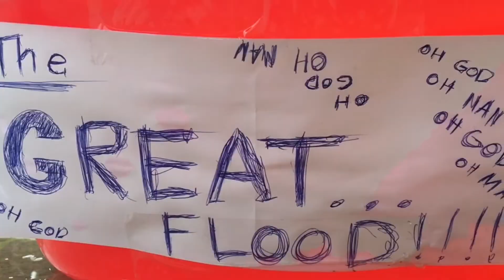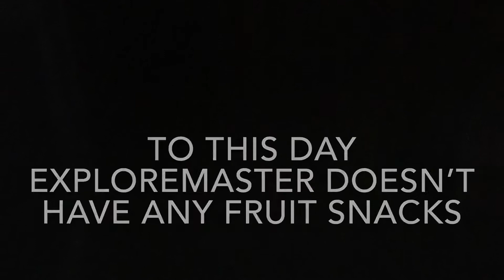The Turkey God | Tales of the Realmniverse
The Turkey God is the last surviving specimen of the ancient Turman race, and claims to hold an ancient supply of fruit snacks. King Ratrapina and Mazter Eclipse will find the Turkey God and claim it's mask theirs.

If you are interested in joining the Ratrapian community, join the Ratrapina Discord